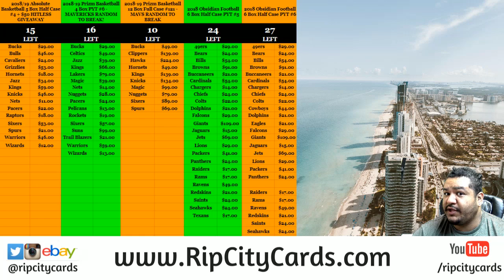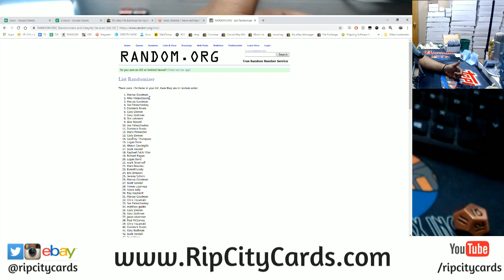12/5 Daily Giveaway